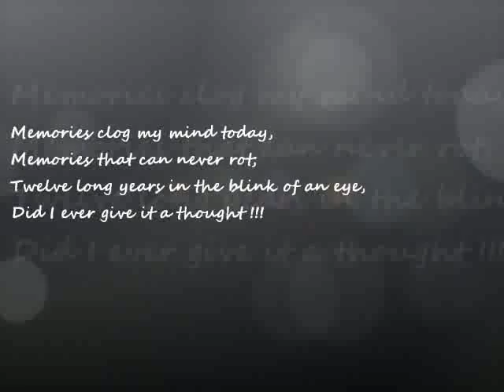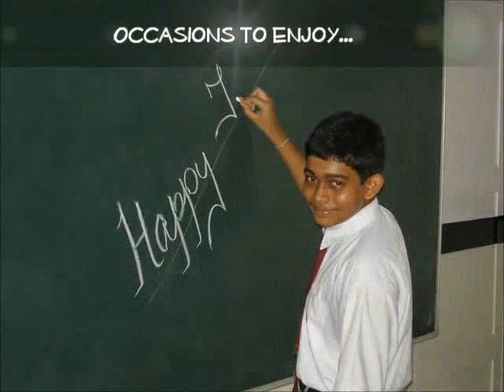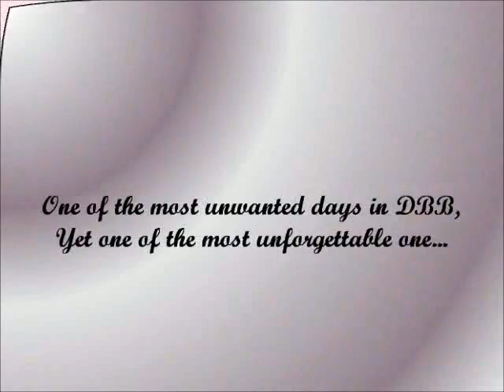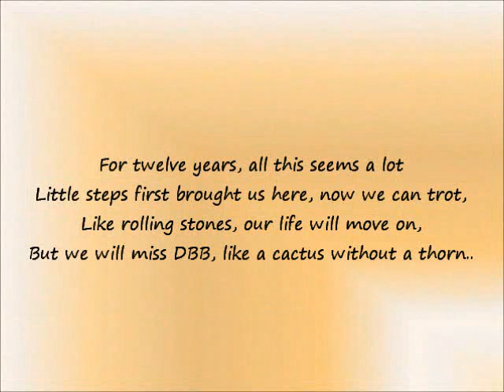My Life at Don Bosco, Bandel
Recollection of the evergreen memories put together

                     The Calling - Wherever you will go